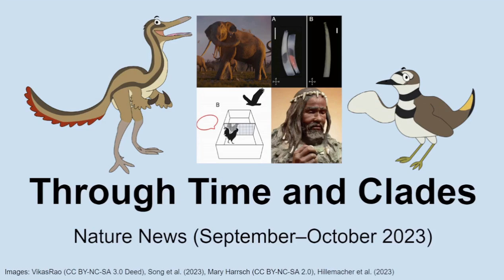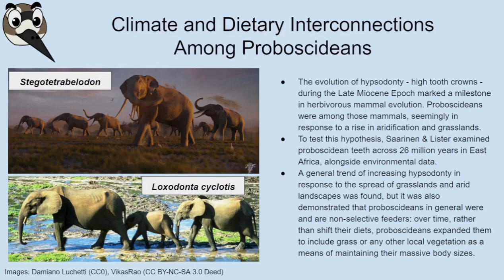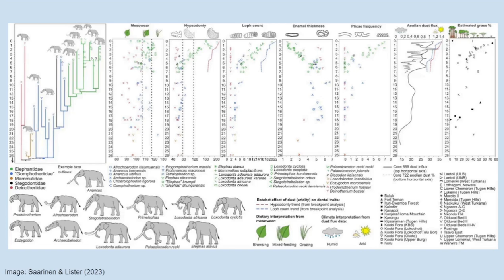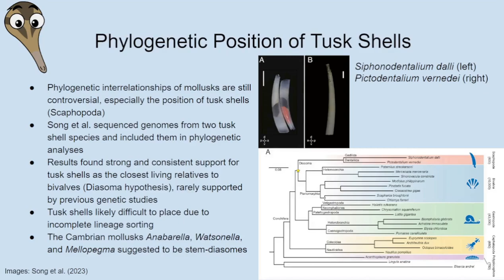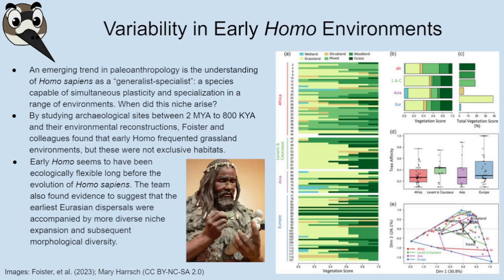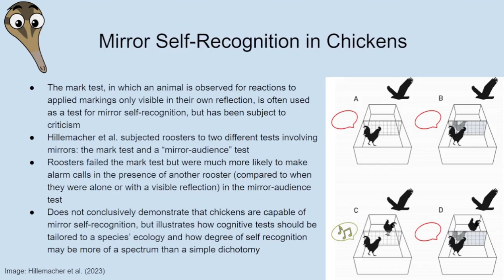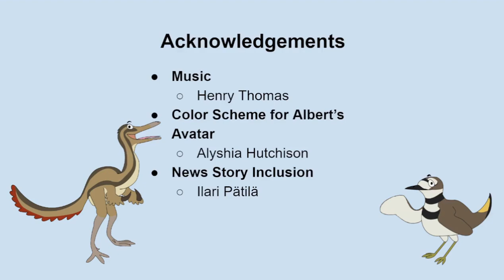Nature News: September–October 2023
How did grasslands affect elephant evolution? What on Earth are tusk shells? What environments did early members of our genus live in? Can chickens recognize themselves in a mirror? We discuss these questions and more in this news episode!

Contents
00:00 Intro
35:18 Climate and dietary connections among proboscideans
52:38 Phylogenetic position of tusk shells
01:10:33 Variability in early Homo environments
01:23:38 Mirror self-recognition in chickens

Relevant links
Albert's trip reports on SVP:
Article by corvid researcher Kaeli Swift on self awareness in corvids